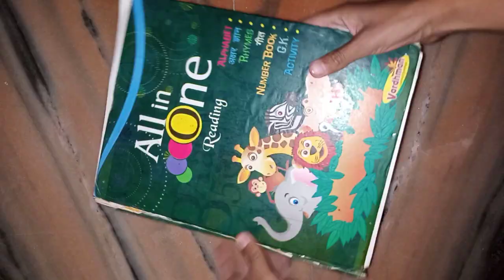Wedding hoop ideas | Anniversary gift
Happy anniversary / gift making

Wedding gift ideas | Anniversary gift

about-
happy anniversary gift making at home. gift making ideas. paperartwork.

I hope this short video will be helpful for you.

For more video's and ideas
our channel
       Chanchal Vasisth